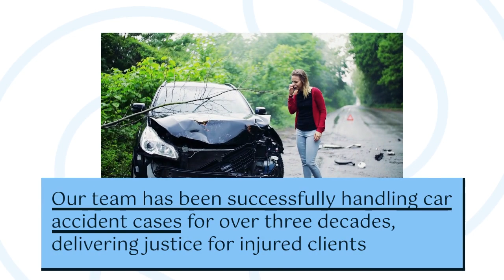The Clark Law Office | Legal Support from Experienced Lawyers for Car Accident Cases in Eaton Rapids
At The Clark Law Office, we are dedicated to helping individuals in Eaton Rapids and beyond who have been involved in car accidents. With over 30 years of experience, we understand the challenges that accident victims face, and we are committed to providing personal attention and legal expertise that makes a real difference. If you’re searching for a personal injury lawyer near me or a car accident lawyer near me, look no further.
Our firm stands out because of the way we treat every client. We don’t believe in treating cases like numbers; instead, we take the time to get to know you and your situation, ensuring that every legal strategy is designed around your specific needs. We have the resources of a large firm but offer the personalized service of a small one. When you work with Eaton Rapids car accident lawyers, you’ll feel the difference in how we handle your case from start to finish.
We specialize in the following services to ensure that you get the justice and compensation you deserve:
✅ Car accident cases: If you're looking for a car accident lawyers near me, we handle all types of accidents, from rear-end collisions to more severe head-on crashes. No case is too complex for us.
✅ Personal injury claims: Injuries from car accidents can be life-changing. Our team is here to help you recover damages for medical bills, lost wages, and emotional distress. If you're seeking a personal injury attorney near me, we are ready to assist.
✅ Hit and run accidents: Hit-and-run cases can be particularly stressful, but our attorneys have a proven track record in tracking down justice for victims. If you need an attorney for car accident near me, we’re here for you.
✅ Vehicle defects: Sometimes, car accidents are caused by defective parts or manufacturing flaws. As your trusted auto accident lawyer near me, we investigate every detail to hold manufacturers accountable.
✅ Distracted and impaired driving: Whether the accident was caused by a distracted driver or someone under the influence, we fight to ensure they are held responsible for their actions.
✅ Wrongful death: In the tragic event of a fatal car accident, we help families pursue wrongful death claims. As compassionate Eaton Rapids car accidents lawyer, we guide families through these tough times.
At The Clark Law Office, we pride ourselves on being the go-to Eaton Rapids car accident law firm. We offer:
✅ Free consultations: We believe that everyone deserves access to justice, which is why we offer free initial consultations. If you’re looking for a car accident attorney Eaton Rapids, we’ll review your case at no cost.
✅ No upfront fees: We work on a contingency basis, meaning you don’t pay unless we win your case. We are committed to ensuring that hiring an Eaton Rapids auto accident lawyer is as stress-free as possible.
✅ Proven results: Our firm has secured millions in settlements for our clients. If you want a trusted car accident law firm Eaton Rapids, we are here to help you get the best outcome.

Don’t wait until it’s too late to get the legal representation you deserve. If you’re searching for a lawyer for car accident Eaton Rapids or a personal injury attorney Eaton Rapids, contact The Clark Law Office today. Let us fight for your rights and help you rebuild your life after a car accident.
The Clark Law Office
131 S Main St
Eaton Rapids Michigan 48827